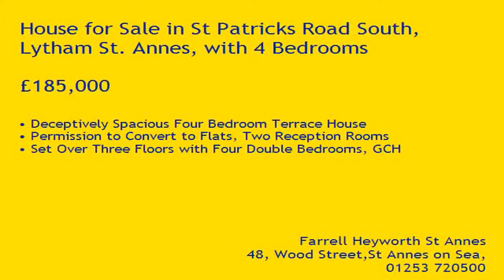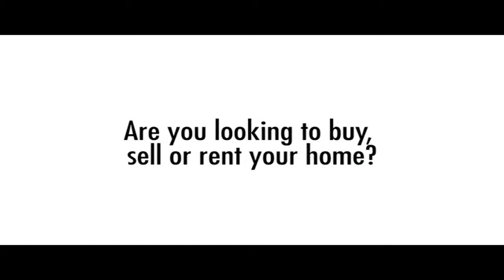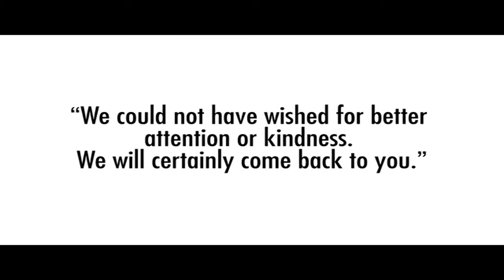Property Tour St Patricks Road South, FY8 1UP (88599)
Deceptively Spacious Four Bedroom Terrace House
Permission to Convert to Flats, Two Reception Rooms
Set Over Three Floors with Four Double Bedrooms, GCH